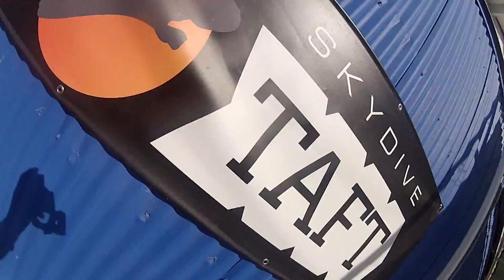jesiah ramos Skydive Taft.